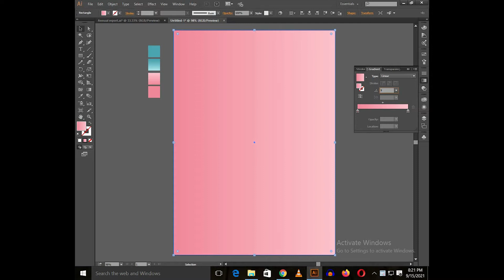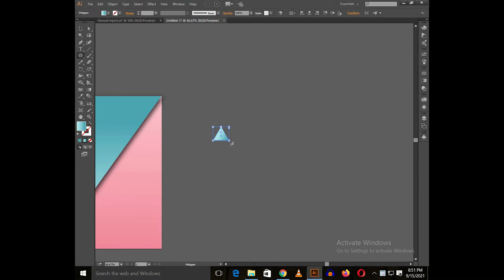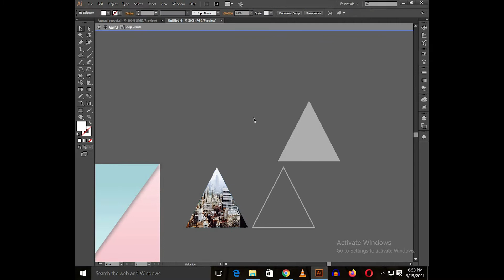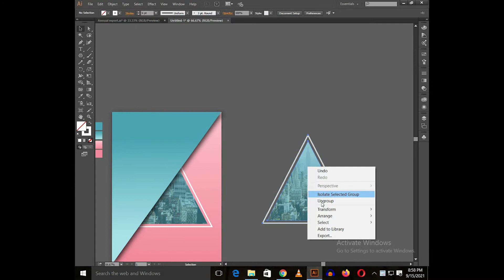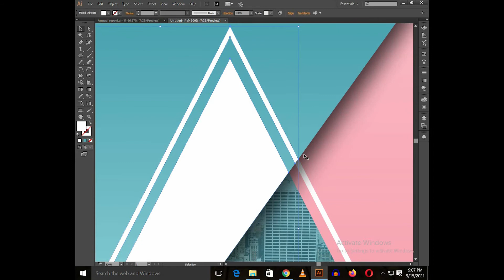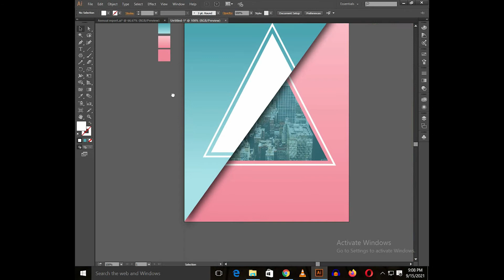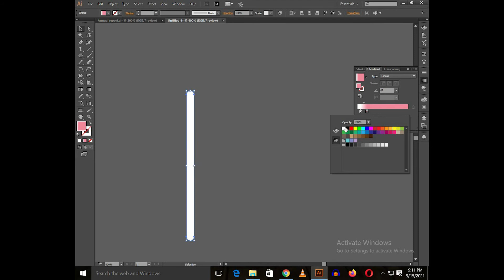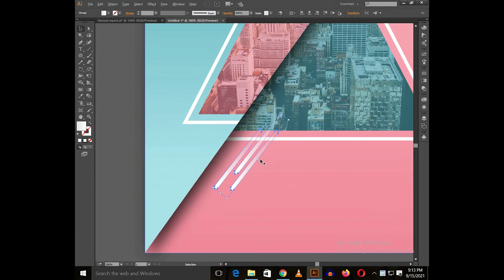Illustrator Tutorial _ Design Annual Report In Adobe Illustrator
In this video, you will learn How to make  ANNUAL REPORT  in Adobe Illustrator | Tutorial

Color Codes:
Gradients: aae2e8/4ca4b1
f2889b/fec4ce

Fonts: Verdana / Myrid Pro

Keep watching!

If you have, any questions you can ask me in the comment section.